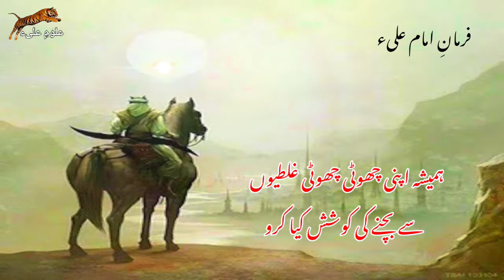Farman Hazrat Imam Ali as | Aqwal | فرمان | Short Video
Hazrat Imam Ali ul Murtaza as ne farmaya
Hazrat Ali as ne farmaya
Hazrat Ali share khuda ke farman
Hazrat Ali asdullah ke aqwal
Hazrat Ali as se pocha gaya
Hazrat Ali as ne bataya
Hazrat ne farmaya
Hazrat ke qol
Hazrat ka bayan
Quotes
Hazrat Ali as quotes
Aqwale zareen Hazrat Ali as
Hazrat Ali status
Hazrat Ali aqwal status
Hazrat Ali farman status
Hazrat Ali ki talwaar
Whatsapp status
Hazrat Ali ki call
 Farman Status
aqwal status
Quotes realm
Best Quotes
Inspiration Quoted
Motivation Quotes
Collection quotes of hazrat Ali
Best Quotes Hazrat Ali
How to
1st ramzan
kab hoga
Islamic status
islamic quotes
Islamic Quotes status
Islamic video
Quotes about friend
Life changing quotes
heart tuching Quotes
friendship video
Stories
Friendship true story
Best friendship
Best friendship video
Imam e zaman
3 shaban status
15 shaban status